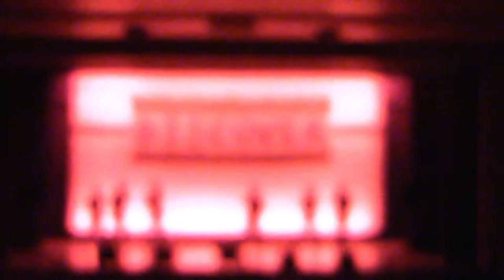【新人ライブ2017】おとめ座の男_ボーイフレンド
新人ライブ2017"DISCOVER"

バンド名：おとめ座の男
曲名：ボーイフレンド